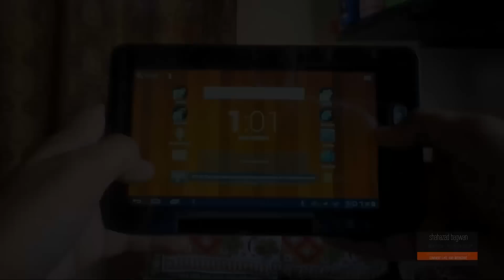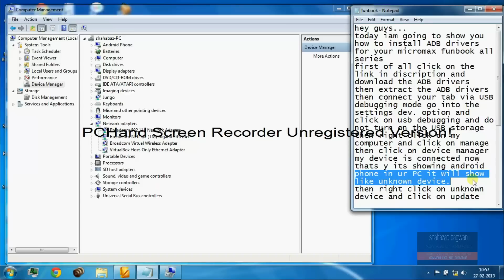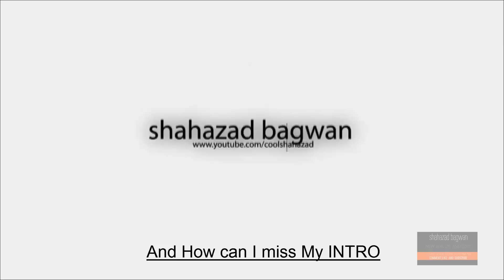My journey So Far on YouTube!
Hey Guys!!!
So I am About to complete my one year on youtube. It is been an amazing Year So far for me. I personally really Enjoyed this Time. I got to know some Amazing company's and met really nice friends on youtube. so here Is the wrapup Video for 2013.
And Happy New Year To everyone.

Google+ : +shahazadbagwan